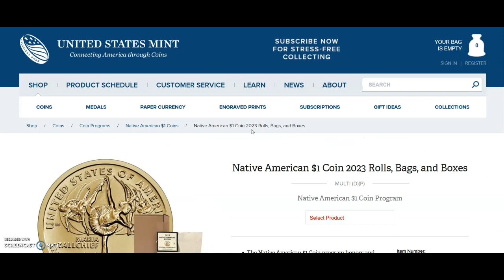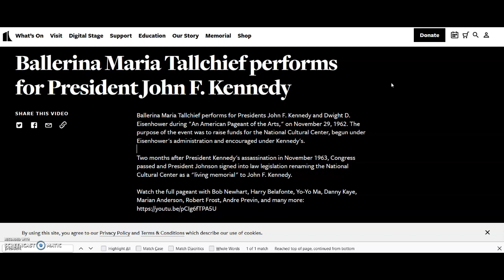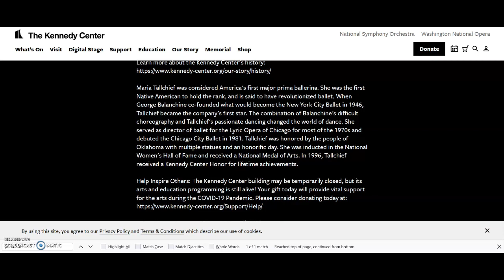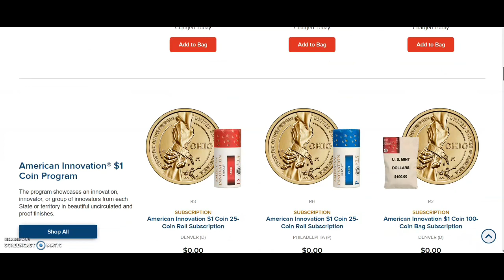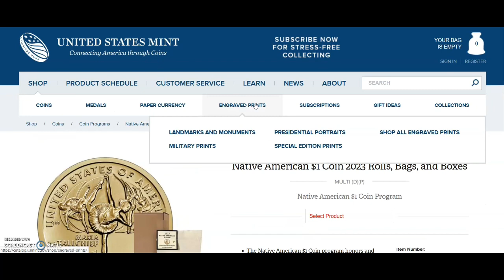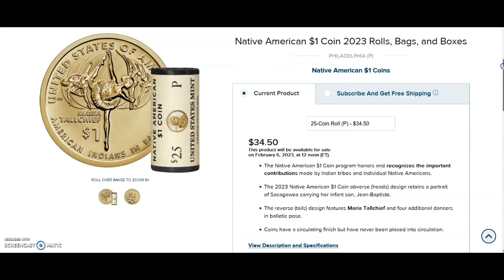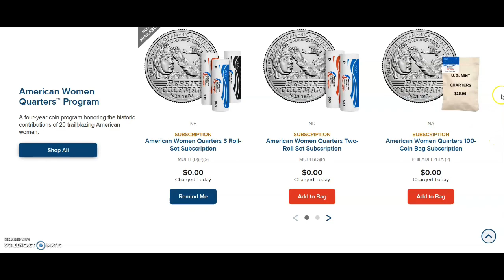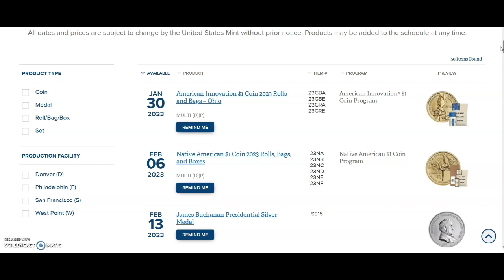What is happening at the US Mint with Maria Tallchief May Never happen again?!